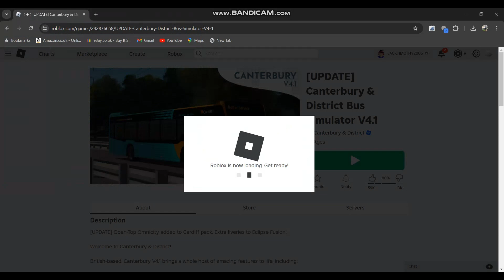UPDATE Canterbury & District Bus Simulator V4 1 Drive around Made with Clipchamp